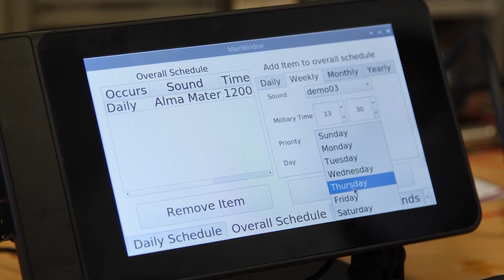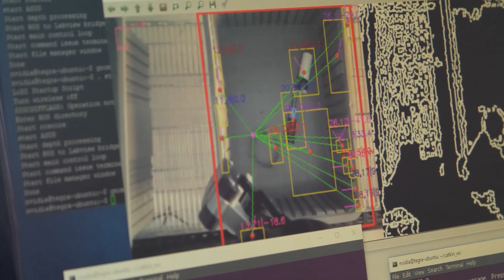Electrical and Computer Engineering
Electrical & Computer Engineering (ECE) is one of seven majors that SpeedSchool has to offer. In this video, students share their personal experiences and insights, giving you an exclusive look into what makes our ECE program truly exceptional.

🔌 About Our ECE Program:
At the University of Louisville's J.B. Speed School of Engineering, we're not just about education; we're all about technology with a real-world impact. Our department is dedicated to equipping students with the skills and knowledge to contribute to the economic development of Louisville, Kentucky, and the nation as a whole.

🚀 Innovation Unleashed:
With an Electrical & Computer Engineering Degree from Speed School, you'll be at the forefront of innovation. Our students engage in groundbreaking research and experiential learning, leading to the creation of smaller and more powerful processors, transceivers for drones, jamming-resistant wireless communications, and other technologies that have a tangible impact on the world.

• Inspiring Faculty: Meet the passionate professors and mentors who are driving advancements in ECE.
• Real-World Applications: Discover how our students are turning their knowledge into solutions that change the game.
• Vibrant Community: Experience the collaborative spirit that makes Speed School a hub of creativity and innovation.
• Career Opportunities: Learn about the incredible career prospects that await our ECE graduates.
• Whether you're a prospective student, a curious tech enthusiast, or simply eager to witness the magic of engineering come to life, this video will give you an unforgettable glimpse into the future of Electrical & Computer Engineering.

Don't miss out on the journey of innovation and discovery.